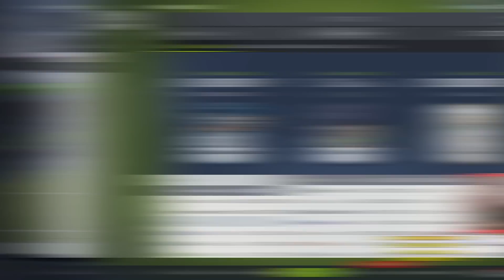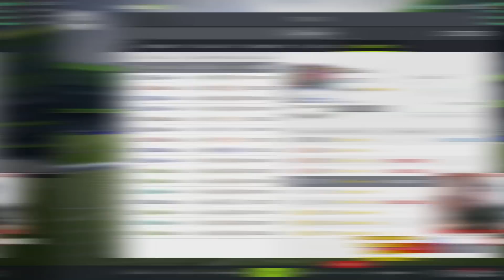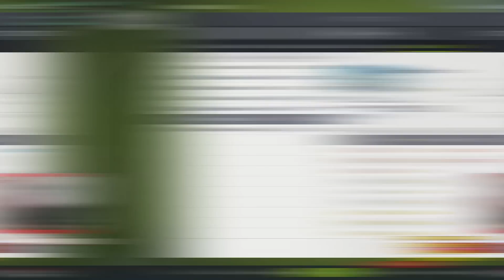TOP 9 CB - TRUNG VỆ ĐÁNG DÙNG NHẤT TEAM COLOR REAL MADRID | HCG NAM DƯƠNG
- 0:00 INTRO
- 0:34 VARANE
- 2:22 RAMOS
- 4:09 PEPE
- 5:03 THEO HERNANDEZ
- 6:06 ALABA
- 7:17 CANNAVARO
- 8:25 MILITAO
- 9:21 HIERRO
- 10:24 FABINHO
- 11:29 OUTRO

🔸 Lịch Stream: 15h30-19h hằng ngày
🔸 Lịch đăng tải video mới: 20h00 hằng ngày

©️ HCG Nam Dương
➞ Momo: 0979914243 - Đào Đức Trí
➞ ATM: Chủ TK: Đào Đức Trí